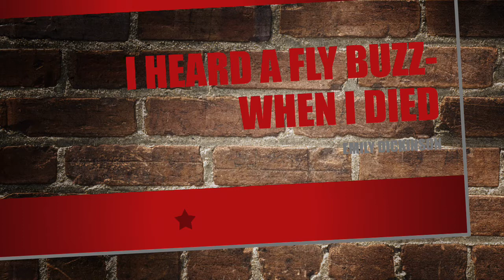I heard a Fly buzz- when I died :Emily Dickinson ( Dr Vandana Singh)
MA FINAL PAPER VIIIC